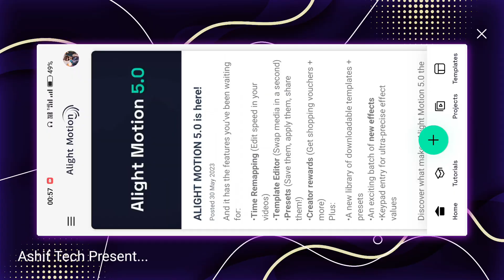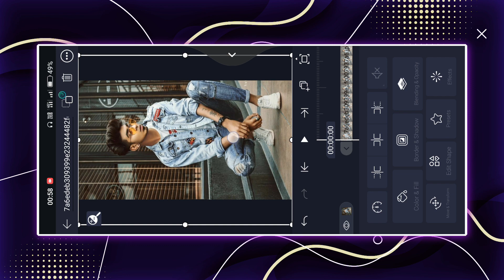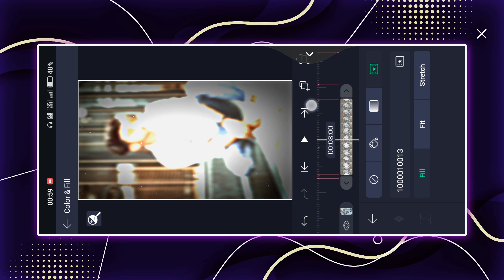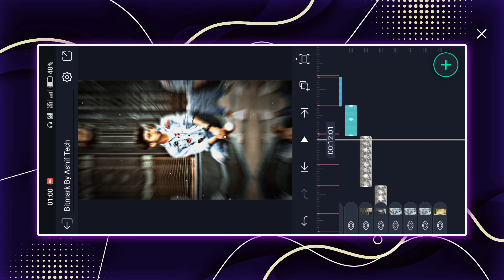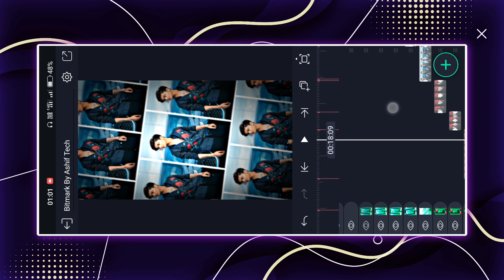🔥PRABH - 9:45 XML TREND EDITING | Alight Motion Video Editing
alight motion
video editing